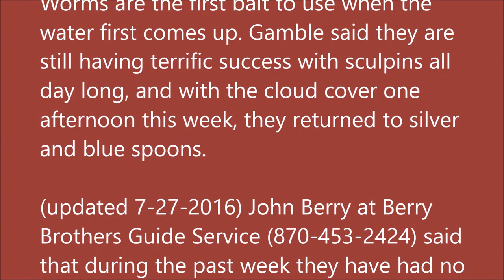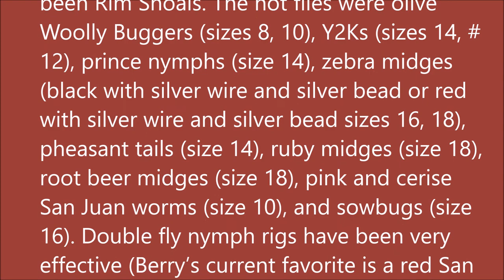Arkansas White River Trout Fishing Report July 27, 2016